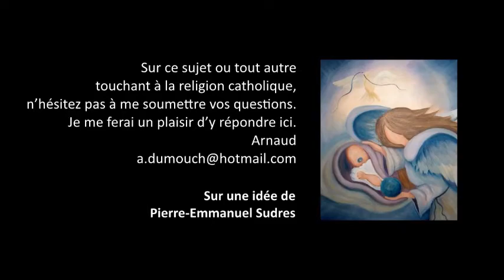Apostolat Jésus 58- Jésus est-il l’image parfaite du Père, Jn 13, 31, Premiers pas catholiques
Premiers pas catholiques, Apostolat Jésus 58- Jésus est-il l’image parfaite du Père, Jn 13, 31 (4 mn)